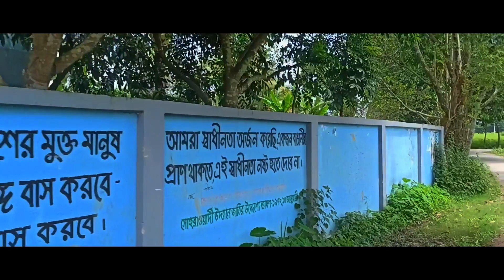Remembering School | A Film by Farhan Alvee | SOGSN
Shamsunnar- Osman Ghani Sikkha Niketon (SOGSN) known as one of the best Secondary School in Karimganj Thana also it has a good image in the Kishoreganj District as well. Its a cinematic video of the school premises to remind Ex-students about their old days.

Music in this video
Song: Purano sei diner kotha by Arnob